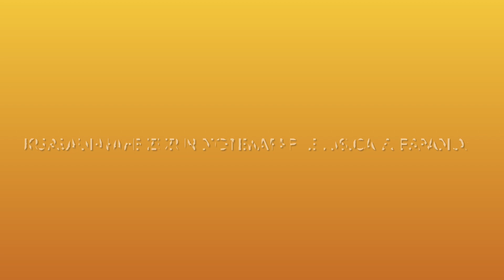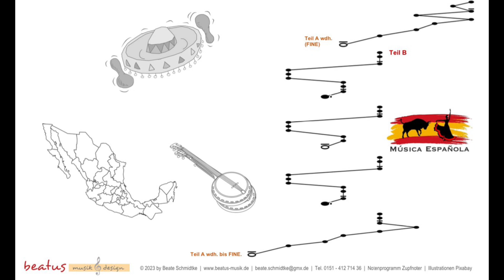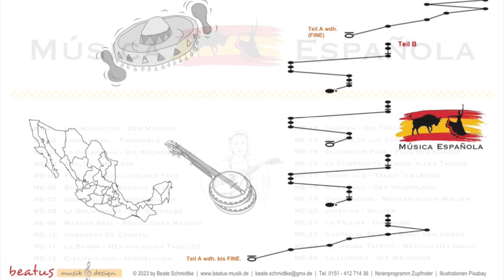ME-23 „El Jarabe Tapatio“ - Kursaufnahme aus der Allgäu Weite, Leitung Alexander Darscht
Dieser flotte mexikanische Tanz ist in meiner Notensammlung „Musica Espanola“ enthalten.